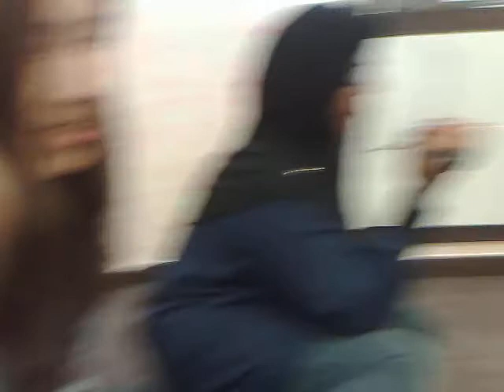My Korean Story: Ghost story 1